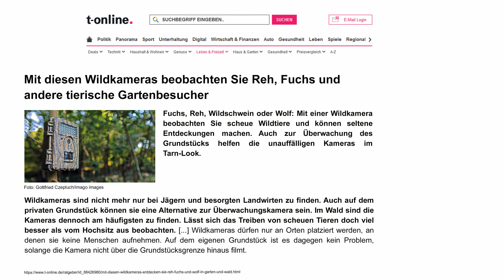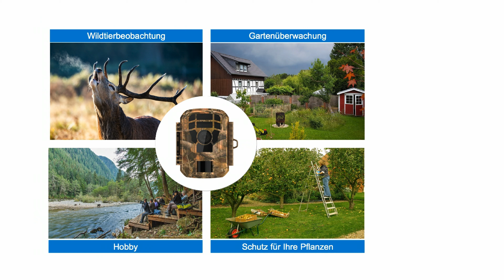Dany Michalski präsentiert die beliebtesten Wildkameras im Mai 2021 bei PEARL TV